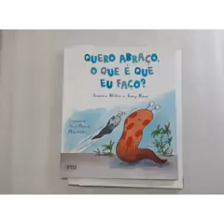Quero abraço, o que é que eu faço?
Contação de história enviada pela professora Elaine de Moura Silva.